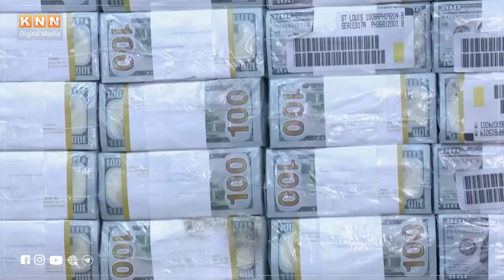وەزیری دارای هەرێم لە هەوڵی کۆکردنەوەی پشتیوانییە بۆ ئەوەی یاسای بودجە لەعێراق هەموار بکرێتەوە